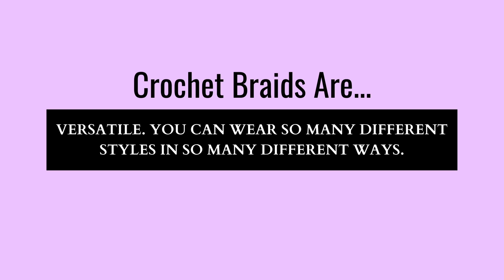THE BEGINNER'S GUIDE TO CROCHET BRAIDS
What up everybody?
I’m here to sit down with you and tell you all that you need to know about  wearing crochet braids. Whether you are new to wearing crochet braids or not, this video has solid advice on how to make the most of your crochet braids as a protective style.

"'For I know the plans I have for you,' declares the Lord, 'plans to prosper you and not to harm you, plans to give you hope and a future.'" Jeremiah 29:11 (NIV)